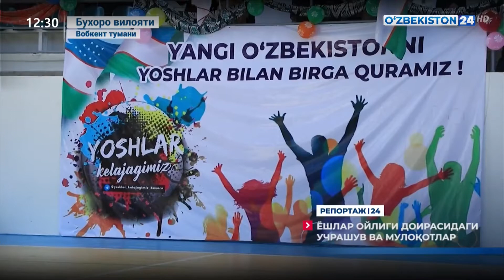Репортаж 24 | Ёшлар ойлиги доирасидаги учрашув ва мулоқотлар